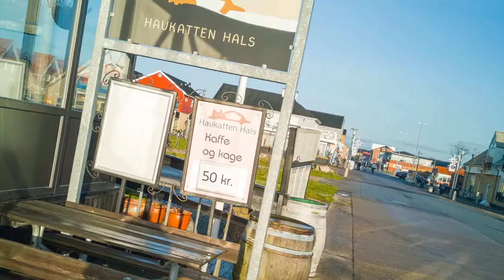HalsJul18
Jul i Hals, 2018, familien, Knud Vedel, Jylland, Daniel, Kathrine, Lucas, Daniel, Isabella, Marco, Tina